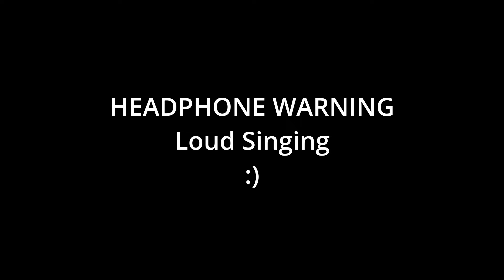Singing Devil Jin Out of a Tekken 8 Bracket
ANIME YOUTUBE -  @AnimeFaceMiles
VODS - @KawaiiFaceMilesVODs

Sometimes a song singing in the middle of a set can really just make me feel so powerful and all of a sudden, I just end up winning. I know I really just was getting crazy with this Devil Jin but it was all GG's.
I know I am contributing to the Alisa is top 5 theories but I promise she isn't I'm just Top 5 in Tekken 8 when I have a good song on hehehe
TOURNAMENT TIME WERE OVER!!!

GO ALISA GANG!

ALSO JUST A HEADS UP!
Yes I am transitioning into Vtubing for my streams and content that isn't anything IRL related. I will still obviously post pictures of my face on Instagram and twitter etc as well as be showcased on stream at events but for online content it is hard for me to be on camera all the time and it gives me a lot of insecurity and anxiety! ;-;
please understand and I hope you still choose to support me and my content as we go forward into more tekken and other things ^^

Hitbox used:
SGF Devices Faust